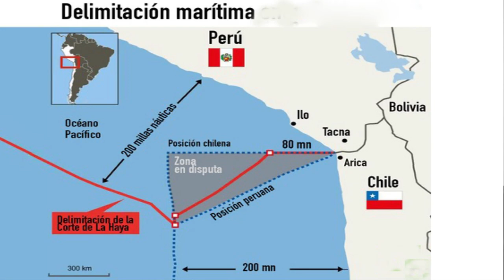Cátedra Magistral "El Perú después de La Haya" - Historiador Juan Luis Orrego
Juan Luis Orrego: Perú y Chile deben seguir el camino de la integración

En uno de los puntos centrales de su exposición, Orrego refirió que tras el fallo de La Haya, que puso fin al diferendo limítrofe marítimo entre Perú y Chile, se debería optar por el camino de la integración.

"La integración económica que tenemos con Chile, en este momento, es importante pero no suficiente", señaló el conductor del programa Tiempo después  de TV Perú